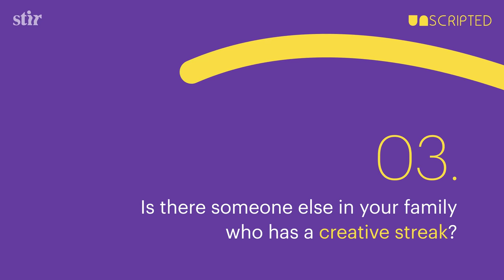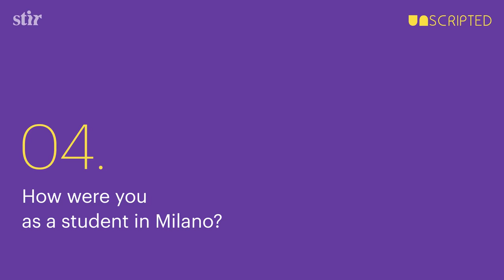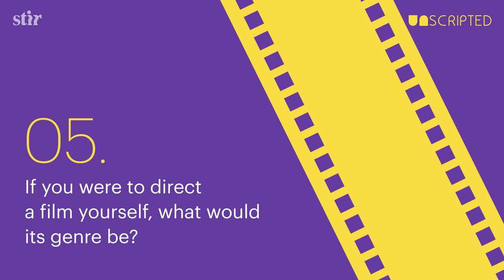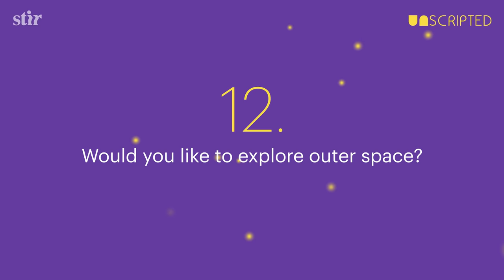UNSCRIPTED with Fabio Novembre: Celestial Musings and Maestros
Convinced of his ability to seduce everything that surrounded him, renowned Italian designer Fabio Novembre fuses his infectious energy into this week’s UNSCRIPTED episode. With a solemn resolve to breathe till he choked, and to love till he died, the eclectic Italian designer and architect exudes an almost spiritual romanticism towards all things design, equating his mentors and maestros to stars illuminating his path on dour nights. From his earliest designs to his most recent ones, Novembre’s works are doused in colour, sweeping in form, often provocative, and always evocative.

Curated by Pramiti Madhavji (Consultant, Content Adviser, STIR), UNSCRIPTED is a STIR-original series of quick-witted video interviews with 30 leading design professionals who give us an undiscovered peek into their lives. A melting pot of quests, revelations and quirks, the series spans 30 weeks with a release every Sunday as designers reveal unheard and unknown nuggets from their lives, in response to 30 questions.